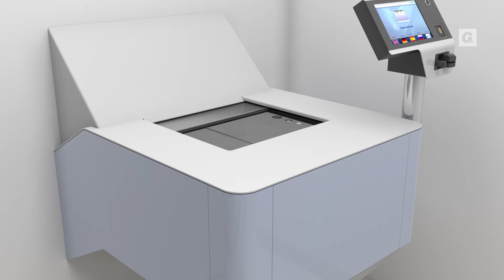SafeStore Auto Maxi Double Row Solution [Italian]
Gunnebo Safe Storage ha sviluppato una versione a doppia fila del suo sistema automatico SafeStore Auto Maxi, per utilizzare al meglio le superfici di piccoli caveau.